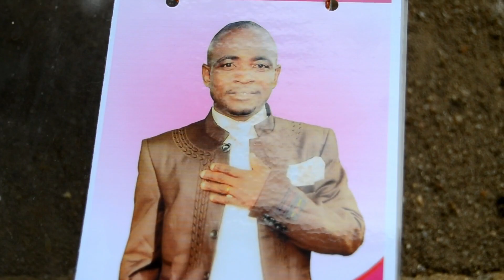Butembo tv : un homme tué par des bandits en commune de Mususa. Abonnez !